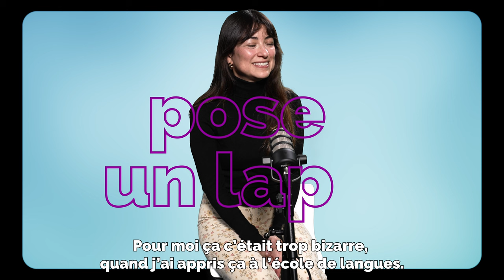Les mots du mois - épisode 8 - Chili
🇨🇱 Voyage linguistique au Chili !

👌 Macarena nous partage quelques expressions animalières qui, traduites littéralement, nous font passer... du coq à l'âne ou du poulet au chat ! Mais quand on est "canard", le problème vient-il du cœur ❤️ ou du portefeuille 💰 ?

🎬 Retrouvez nos précédents épisodes sur la playlist YouTube !

🤝 Un grand merci à l'Institut international pour la Francophonie - Direction des Relations internationales et au PAVM de l'Université Jean Moulin Lyon 3, mais aussi au Ministère de la Culture.